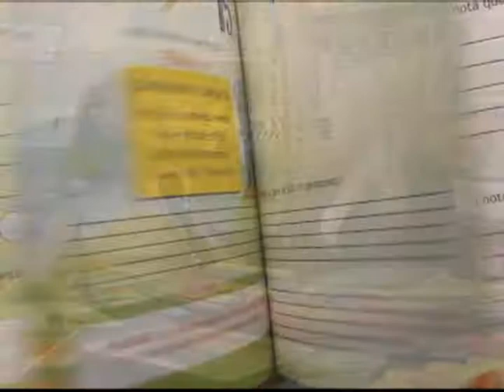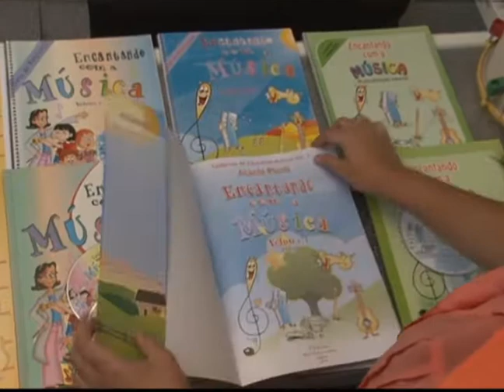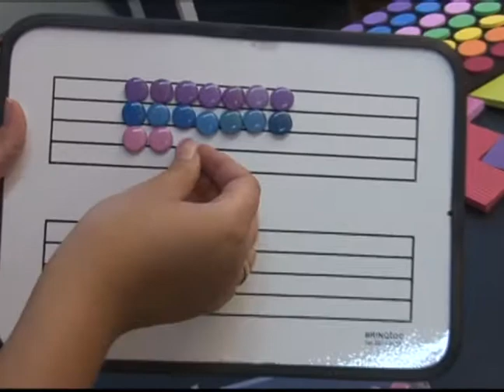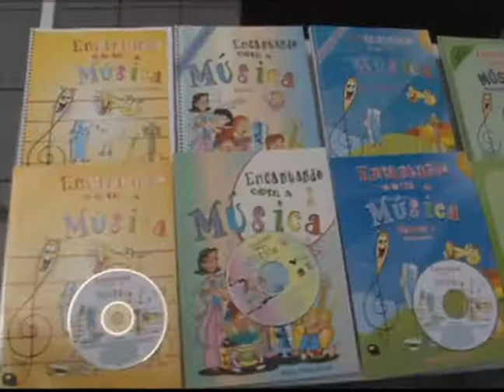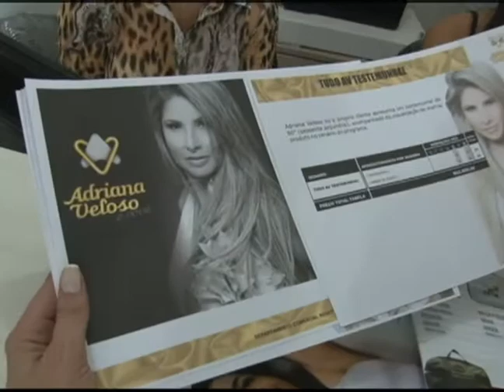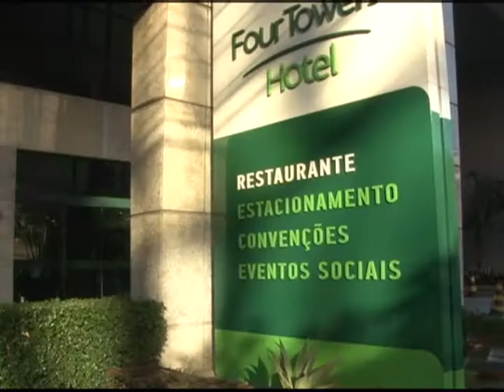Adriana Veloso 31-03-13 Bloco 1